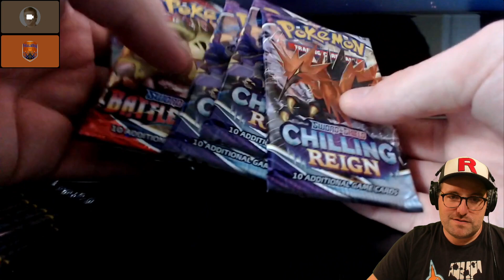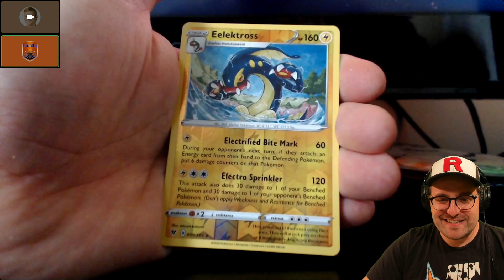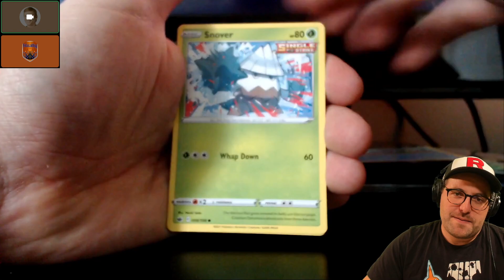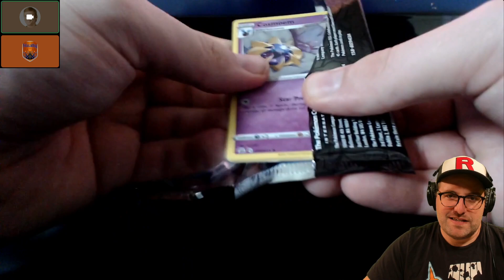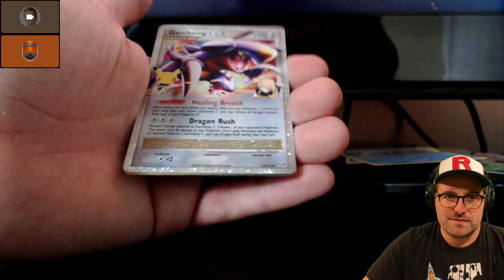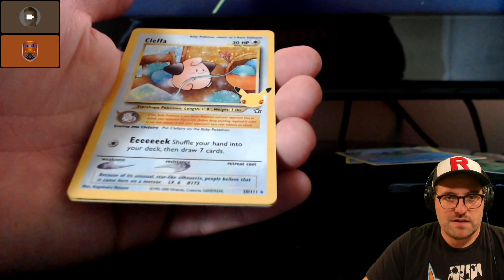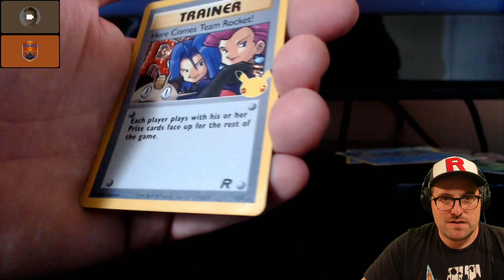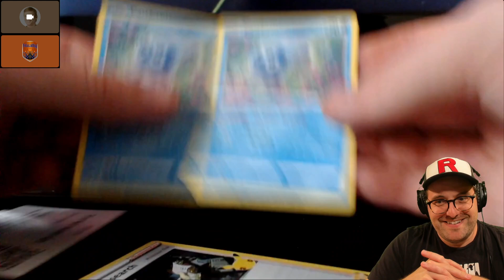Celebrations Elite Trainer Box Opening #14 - 15 Pokemon Card Booster Packs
Opening a Celebrations elite trainer box which contains Celebrations, Darkness Ablaze, Vivid Voltage, Battle Styles and Chilling Reign booster packs.